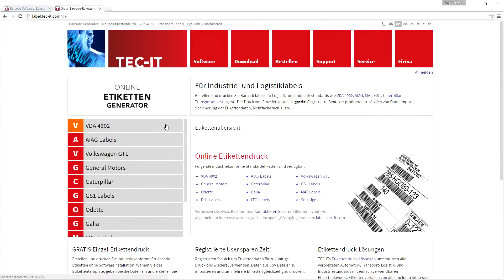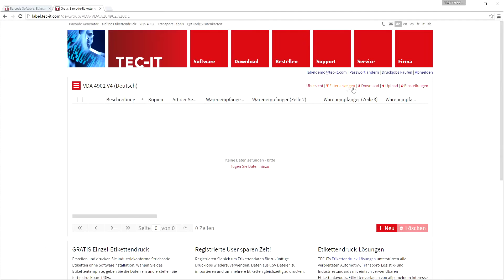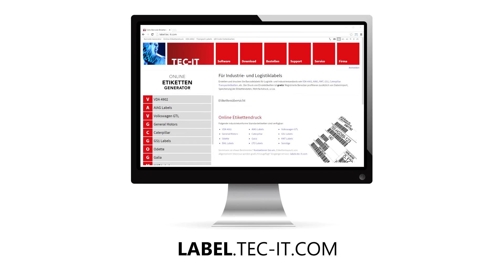Etiketten und Labels online erstellen und drucken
- "Online Etiketten Generator": Erstellen und drucken Sie standardisierte Barcode- und Industrieetiketten einfach mit Ihrem Browser.

"Online Etiketten Generator" bietet eine große Anzahl von fertigen Etikettenvorlagen für VDA 4902, VDA KLT, AIAG, Galia, Odette, GS1, GTL, Caterpillar Versand- und Logistiketiketten, u.s.w. Spezielle Software ist nicht nötig, der zeitintensive Etikettenentwurf entfällt komplett!

Um ein einzelnes Etikett zu erzeugen, geben Sie die Daten einfach im Online-Formular ein und drucken die erstellte PDF-Datei. Auf Wunsch stehen die generierten Etiketten auch als Download oder als E-Mail zur Verfügung.

Die Demo-Version des "Online-Etikettengenerators" ist gratis und kann für den Druck von Einzeletiketten ohne Registrierung verwendet werden.

Mit der Erstellung eines kostenlosen Demo-Accounts steht Ihnen zusätzlich der Massendruck bzw. Seriendruck von Etiketten zur Verfügung. Geben Sie die Etikettendaten direkt im Web ein oder importieren Sie die Daten aus CSV-Dateien. Die Daten werden automatisch für zukünftige Druckaufgaben gespeichert, eine erneute manuelle Eingabe entfällt.

Diese voll funktionsfähige Demo ist für den privaten und nicht-kommerziellen Einsatz kostenlos.

Wenn Sie weitere Informationen zu den Möglichkeiten von "Online Etiketten Generator" wünschen (Cloud-Service, Web-Service Einbindung, Lieferantenetikettierung, ...) , setzen Sie sich einfach mit uns in Verbindung. Wir beraten Sie gerne!